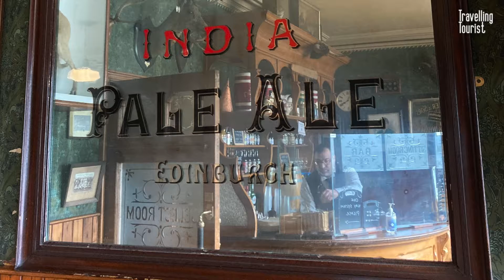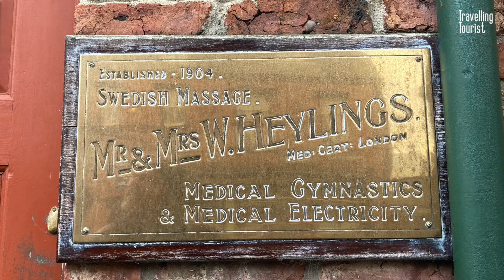We visit the Beamish Museum - The Living Museum of the North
Beamish is a world famous open air museum which brings the history of North East England to life at its 1820s Pockerley, 1900s Town, 1900s Pit Village, 1940s Farm, 1950s Town and 1950s Spain’s Field Farm exhibit areas.
Artist: Arros & Zyphyr
Title: I Was Always There